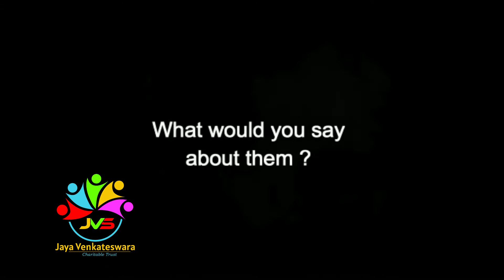JVS చారిటబుల్ ట్రస్ట్ చేయబోయే సేవా కార్యక్రమాల్లో వినాయక చవితి సందర్భంగా ట్రస్ట్ ప్రోమో..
JVSచారిటబుల్ ట్రస్ట్ చేయబోయే సేవా కార్యక్రమాల్లో ఈరోజు వినాయక చవితి సందర్భంగా ట్రస్ట్ సంబంధించిన ప్రోమో మా మిత్రుడు మారుతి వినాయక చవితి సందర్భంగ  విడుదల చేయడం జరిగింది ఈ ప్రోమో చేసినందుకు నా మిత్రుడికి నా ఫ్రెండ్స్ కి ప్రతి ఒక్కరికి వాళ్ళ కుటుంబ సభ్యులకు వినాయక చవితి శుభాకాంక్షలు